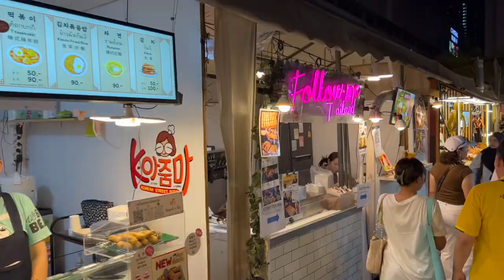Quick Look: JODD FAIRS Rama 9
A quick snapshot of Jodd Fairs Rama 9 - a big night market in Bangkok, Thailand.